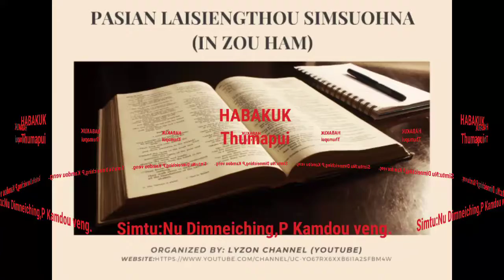HABAKKUK THUMAPUI (ZO/ZOU HAM)